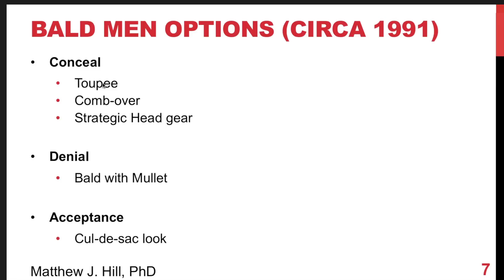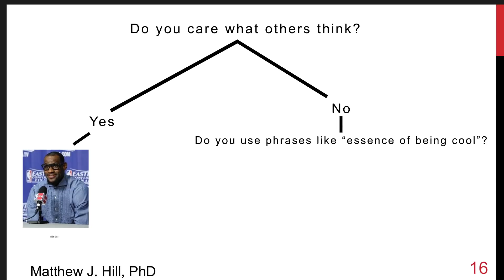Basketball Powerpoint: Jordan is better than LeBron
I made a powerpoint to definitively PROVE Jordan is better than LeBron.